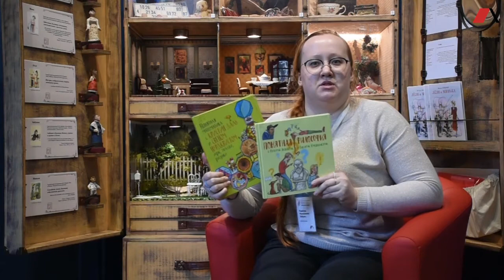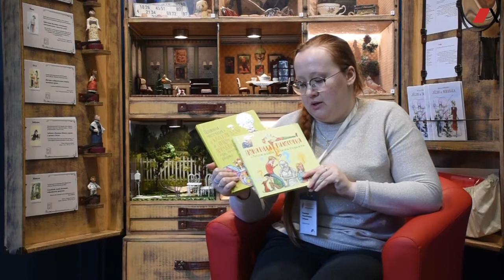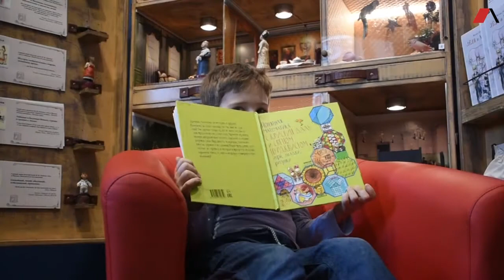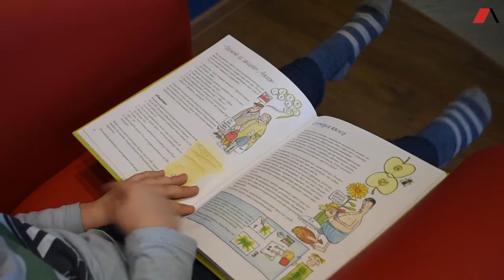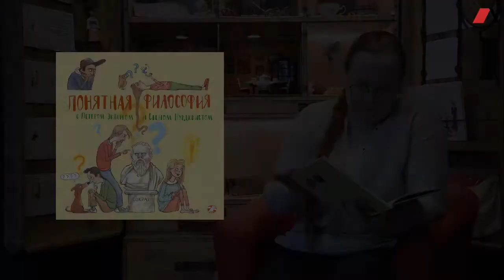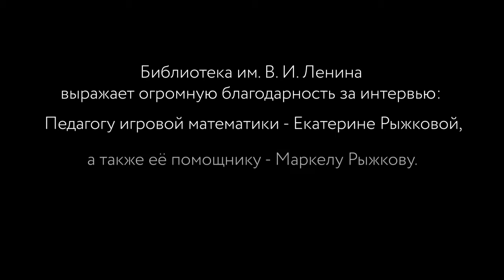Понятная математика и понятная философия — возможно ли?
Библиотека Ленина предлагает посмотреть обзор на нескучные учебники по "скучным" предметам:
1. Кристин Даль, Свен Нурдквист «Понятная математика»
2. Петер Экберг «Понятная философия с Петером Экбергом и Свеном Нурдквистом»

В видео разберёмся, как сделать математику по-настоящему интересной ребенку, а также ответим на вопрос, нужно ли изучать философию с самого детства.

Обзор подготовлен в рамках акции «Любимых книг любимые герои» к Международному дню детской книги.